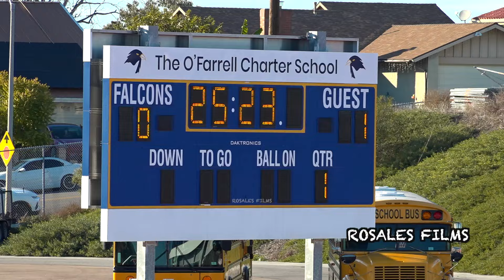Huge Goalkeeper Saves - O'Farrell Charter vs Bonsall Boys Soccer